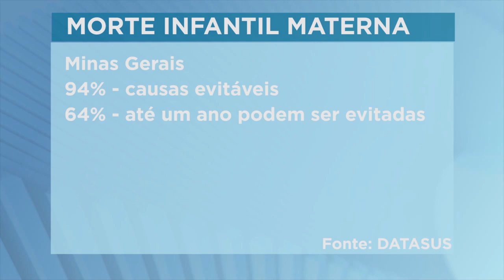Projeto Mellyssa: MP premia enfermeiro de Teófilo Otoni por ações preventivas à mortalidade infantil